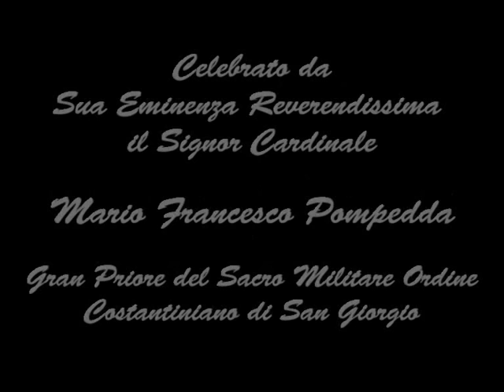Battesimo di SAR la Principessa Maria Chiara di Borbone delle Due Sicilie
Baptism of HRH Princess Maria Chiara of Bourbon Two Sicilies
Baptême de SAR la Princesse Maria Chiara de Bourbon des Deux Siciles
Bautismo de Su Alteza Real la Princesa Maria Chiara de Borbón de las Dos Sicilias